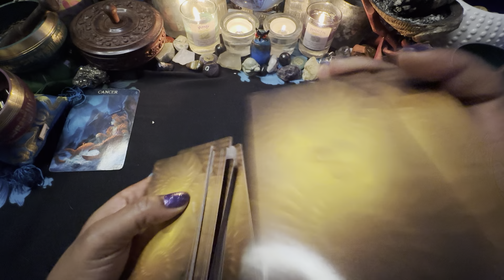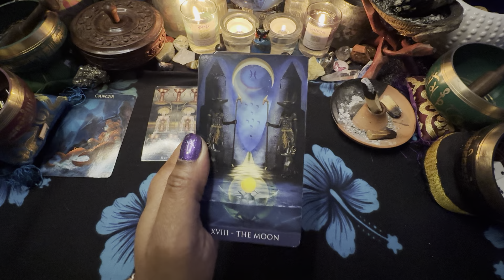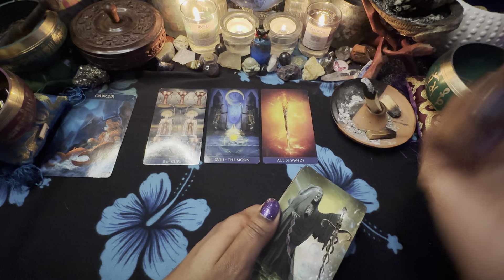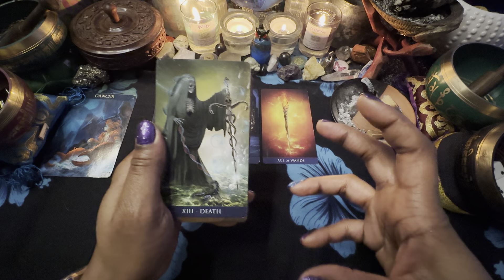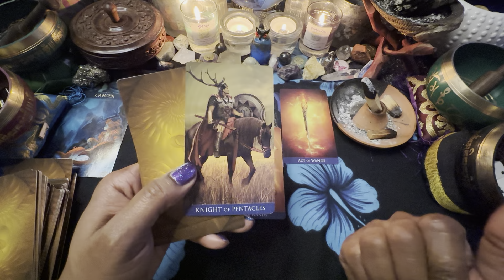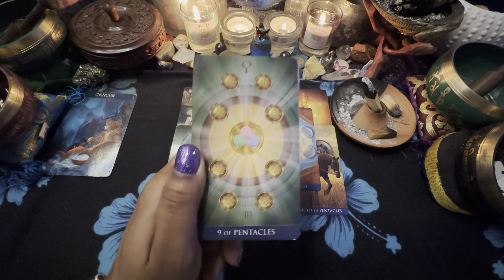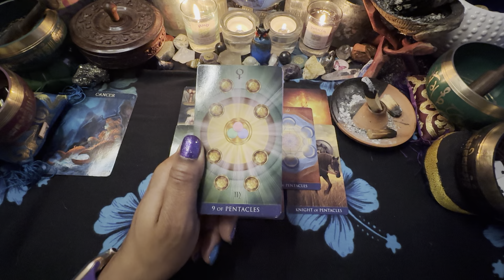CANCER ♋️ Weekend, I don't know why, but I can't leave. 1/19-22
3 PEOPLE $180 PER HOUR
5 PEOPLE  $380 PER HOUR
10 PEOPLE  $480 PER HOUR